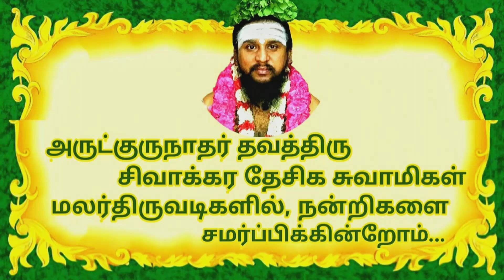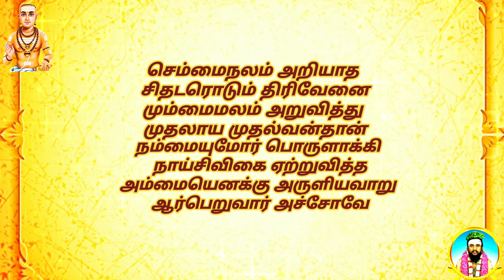51.முத்தி நெறி அறியாத | அச்சோப் பதிகம் | திருவாசகம் | திருமுறைத் தமிழாகரன்